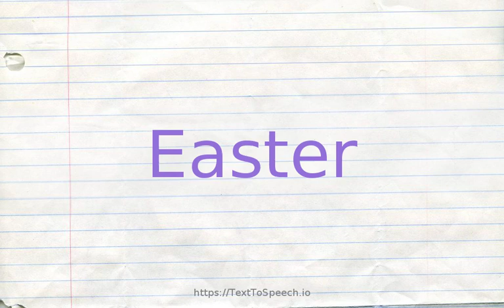How to pronounce easter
Easter definitions:
    (n): a Christian celebration of the Resurrection of Christ; celebrated on the Sunday following the first full moon after the vernal equinox